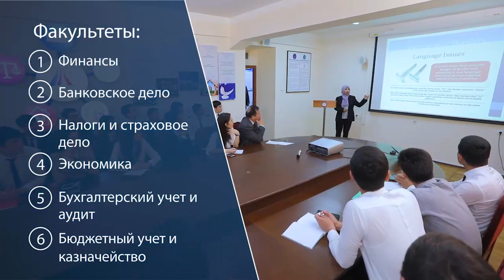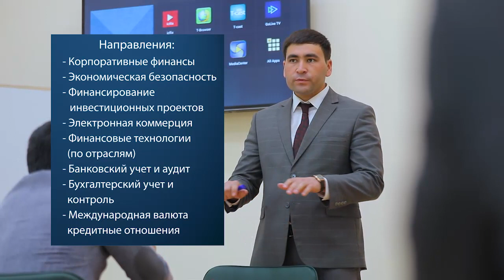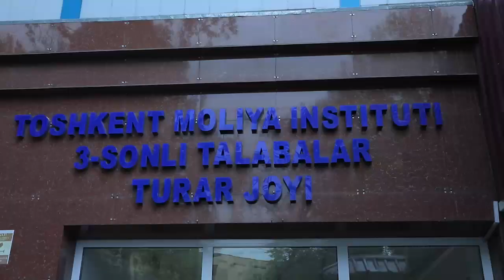Отличное видео о Ташкентском финансовом институте